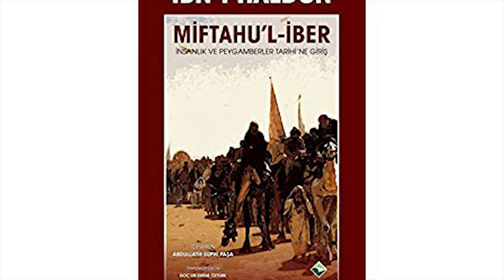Coğrafya Kader midir? | Kaderimiz Değişir mi?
Coğrafya Kader midir?

Coğrafya kaderdir diyerek, önemli bir tez ortaya koyan İbn-i Haldun, modern tarih yazımı, sosyoloji ve ekonomi biliminin öncülerinden kabul edilen 14. yüzyıl düşünürü, devlet adamı ve tarihçisidir. Tunus’da doğdu. Devlette çeşitli görevlerde bulundu, mahkûm edildi, hapis yattı, sonra itibarı iade edildi. 7 ciltlik kitabı Kitabül İber’de dünya tarihini anlattı. Dünyaca bilinen Mukaddime (önsöz, giriş, başlangıç anlamına geliyor) aslında bu 7 ciltlik kitabın giriş kitabıdır. Bu kitap Osmanlı tarih anlayışı üzerinde önemli etkiler yarattı.

İbni Haldun’a atfedilen en önemli yargılardan birisi “Coğrafya kaderdir” sözü. Gerçekten öyle midir? İbni Haldun’un yaşadığı döneme ve bölgeye bakılırsa bu söz doğru görünüyor. Ama bugünkü dünyaya bakınca bu söz anlamını yitiriyor. Mesela Güney Kore ve Kuzey Kore aynı coğrafyayı paylaşıyor. Güney Kore’de kişi başına gelir 30.000 Dolar, Kuzey Kore’de 1,000 Dolar. Bu iki ülkeyi bu kadar farklı kılan Coğrafya değil yönetim farkı. Güneydeki yönetim toplumsal refahı artıracak işlerle uğraşırken Kuzeydeki yönetim kendi varlığını güçlendirip iktidarını sürdürmeye odaklanıyor. Japonya bir başka örnek.

Hemen hemen hiçbir doğal kaynağı bulunmayan Japonya “coğrafya kaderdir” sözüne teslim olmak yerine Meiji Restorasyonu ile kaderini kendisi çizmiş ve dünyanın en gelişmiş ekonomilerinden birisi durumuna gelmiş. Coğrafi keşifler, mesela Kristof Kolomb’un keşifleri, coğrafyanın kader olmadığını tam tersine kaderin coğrafya olduğunu gösteriyor. Değerli bilim insanı Mahfi Eğilmez hocamızın makalesinden yararlanılşmıştır.